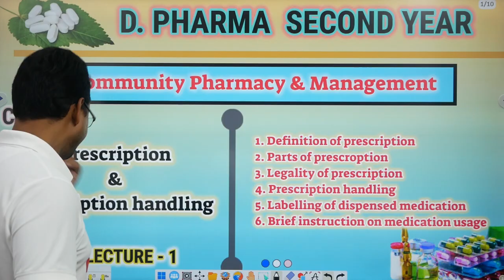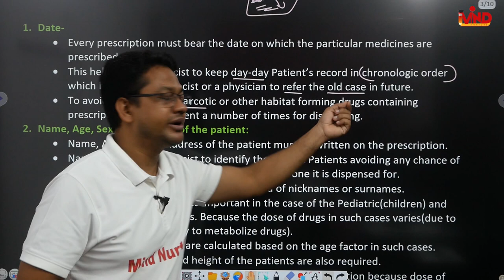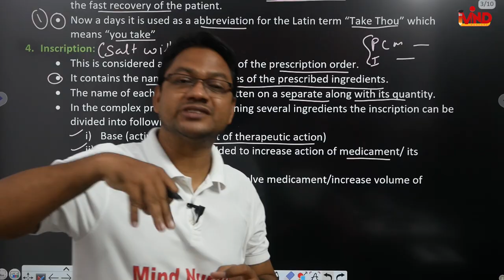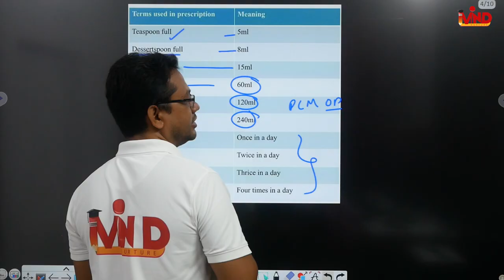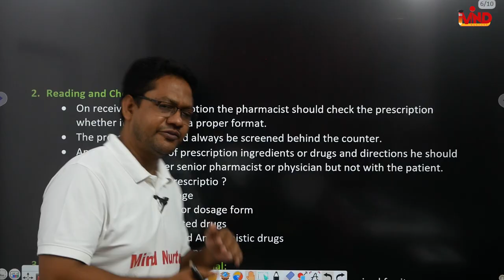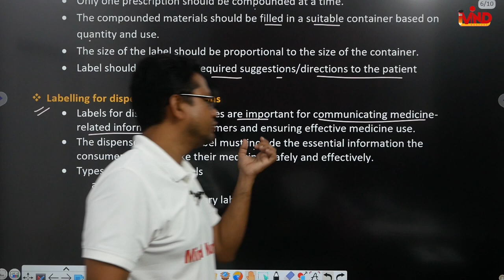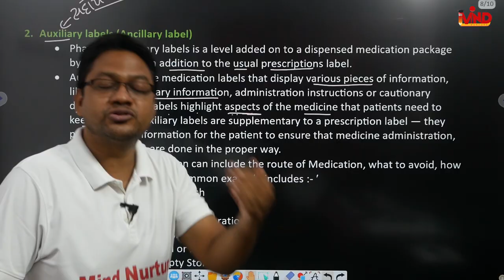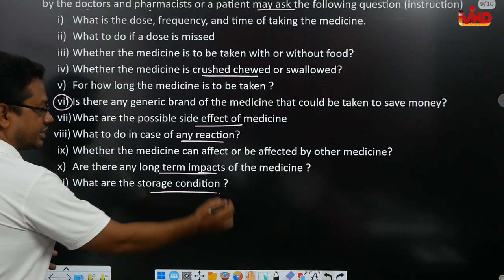Prescription and prescription handling | Ch-3 | L-1 | Community pharmacy | D.Pharm second year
Link for app...
Link for notes.